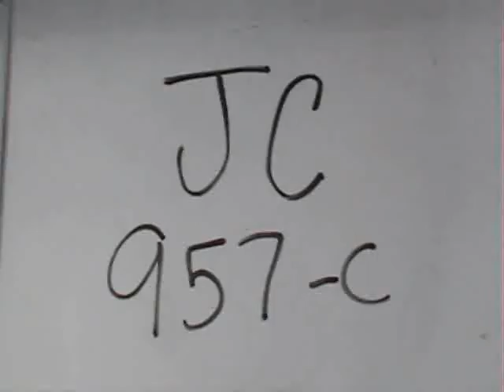957-C hrf.wmv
JC 957-C Heifer, New Frontier Rodeo Sale March 20 2010